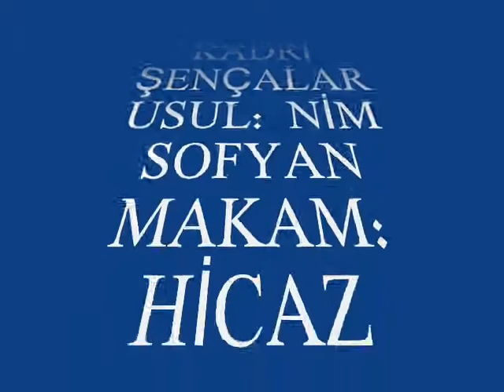Ahat URUK-Meşesiz Dağlarda Meleyen Kuzu (HİCAZ)R.G.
SOLİST:
*AHAT URUK*
VİDEOYU YAPAN
*RECEP GAYRETLİ*
GÜFTE:  ---
BESTE:  KADRİ ŞENÇALAR
USUL:  NİM SOFYAN
MAKAM:  HİCAZ
Meşesiz dağlarda meleyen kuzu
Sürüden ayrılmış, dermânsız ağlar
Sular kararınca içinde sızı
Kalmış da çobansız, kavalsız ağlar
Gülsüz bahçelerde bülbül öter mi
Âşık olan garibin derdi biter mi
Zümrüt yaylaların yeşil yamacı
Bir sevgi yüzünden yanmış ne acı
Tabîpler bulamaz aşkın ilâcı
Âşıklar sevgisiz kalınca ağlar